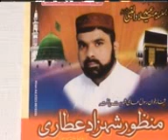MANZOOR SHEHZAD ATTARI NAAT 2014 YA NABI DEKHA YE RUTBA 03006044959 mpeg4